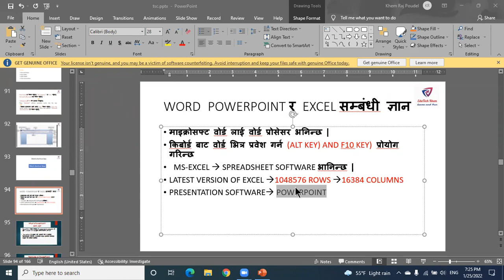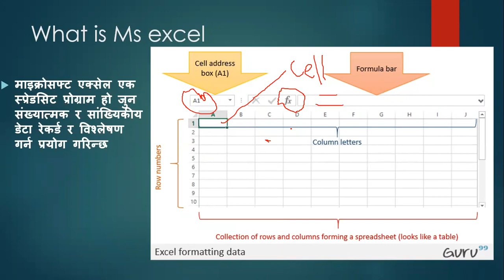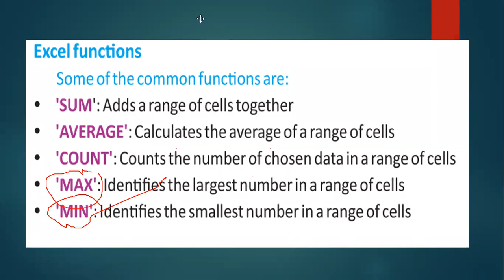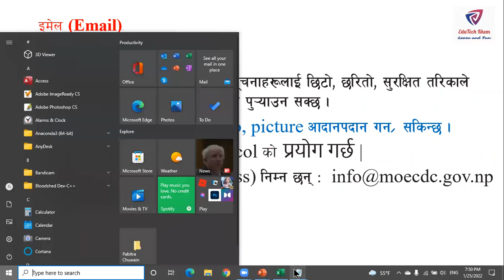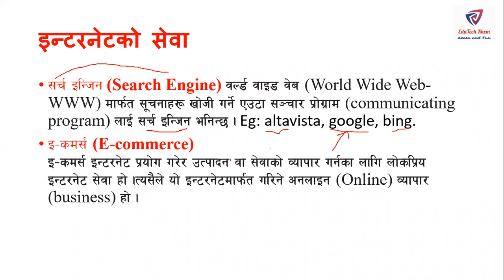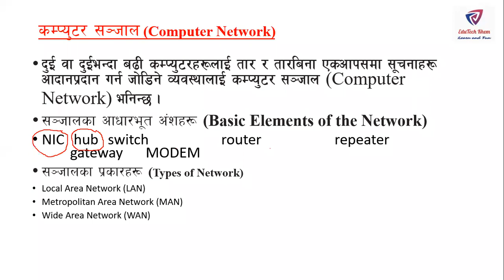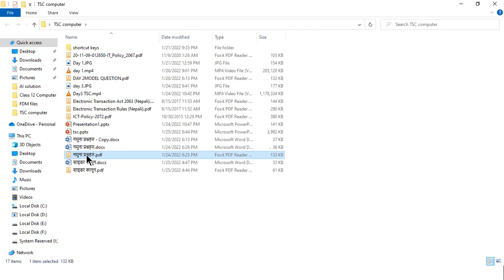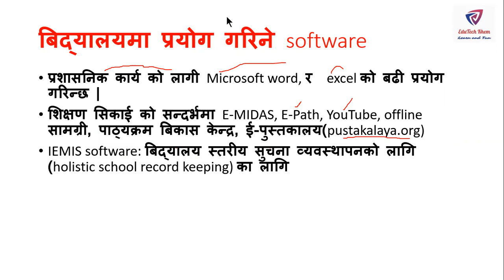Day-4 TSC|| (Internet and its services) || विधालयमा प्रयोग गरिने साधारण सोफ्टवयर सम्बंधी ज्ञान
यो भिडियोमा शिक्षक सेवा आयोग खण्ड घ: सूचना तथा संचार प्रबिधि अंतर्गत निम्न बिषय मा खण्डन गरिएको  छ |
(Internet and its services)
 विधालयमा प्रयोग गरिने साधारण सोफ्टवयर सम्बंधी ज्ञान